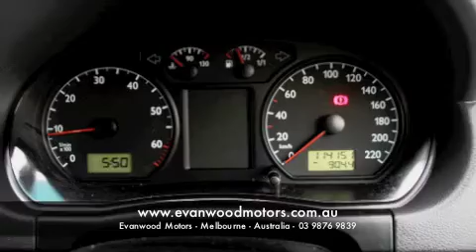Volkswagen Polo - For Sale - Evanwood Motors - Car City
Vw Polo - for sales at Evanwood Motors - Car City RingwoodThink all used car dealers Melbourne are the same? Not any more!... Evanwood Motors have made it their mission to bring class, efficiency, trust and reliability back to the used car industry by combining experience and the latest modern technology with classic customer service and workmanship. How can we make this claim? A significant proportion of our business is repeat and referral, meaning people keep coming back to see us again and again, and tell their family and friends!

We are an Approved VACC Dealer, and with over 15 years experience in the automotive industry, our internet vehicle consultants have a proven reputation of knowing what a buyer wants, and how to find it.

At Evanwood Motors, we're striving to make 'buyer beware' a concept of the past by subjecting ALL vehicles to a rigorous mult point mechanical and safety inspection before they are offered for sale, AND every vehicle sold drives away with a 5 YEAR INTEGRITY WARRANTY and 1 year RACV Roadside Assist! Used cars that do no meet our high standards of excellence and mechanical reliability will not be offered to our customers.

Trade-ins are welcome and we thoroughly research all trades with a number of independent valuers to ensure we've secured the best possible price for your vehicle. Competitive finance packages are available, and we also deliver vehicles nationwide.
Evanwood Motors (Car City)

Our Location
Car City Ringwood
436b Maroondah Highway
Rindwood Victoria 3134

Operating Hours Mon-Fri: 8:30am - 6:00pm